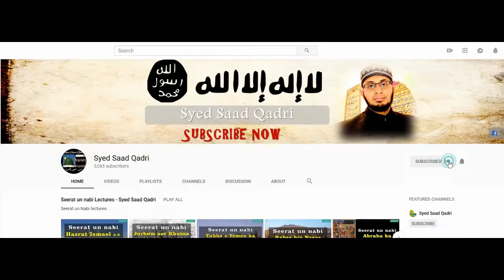Surah Al Fatiha Tafseer | Part 35 | Ibadat aur Istianat Last Part